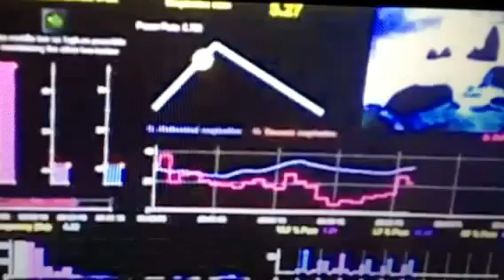Fox News: NY Sport Psychology & New York Biofeedback for Olympic Athlete (Sport Psychology)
Fox TV Conneticut interviews 2012 Olympic Rower, Sarah Trowbridge, and Sport Psychologist, Dr. Leah Lagos, to discuss how she trained for 2012 Olympics by using heart rate variability biofeedback.